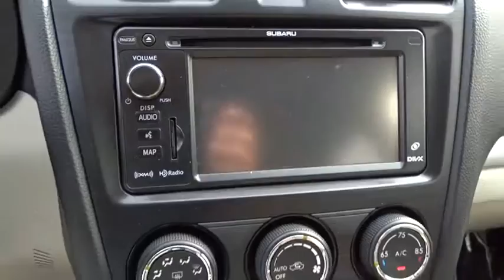2013 Subaru XV Crosstrek San Diego, El Cajon, Escondido, Encinitas, National City, CA 617095A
Used 2013 Subaru XV Crosstrek
2013 Subaru XV Crosstrek Limited - Stock#: 617095A - VIN#: JF2GPAKC6D2901666

1441 Camino Del Rio S

1 Owner - Clean Carfax, MOONROOF / SUNROOF, NAVIGATION, and Non-Smoker. AWD! Why pay more for less?! Want to save some money? Get the NEW look for the used price on this one owner vehicle. Previous owner purchased it brand new! It is nicely equipped with features such as 1 Owner - Clean Carfax, MOONROOF / SUNROOF, NAVIGATION, and Non-Smoker. Having had only one previous owner means that this fantastic XV Crosstrek is sure to be a favorite among our more educated buyers.Marvin K Brown Pre-Owned Vehicles - Why take a chance on buying anywhere else!